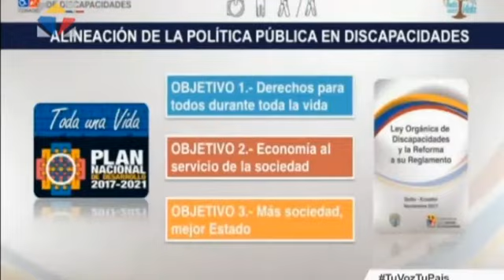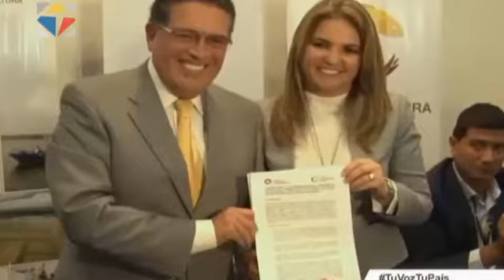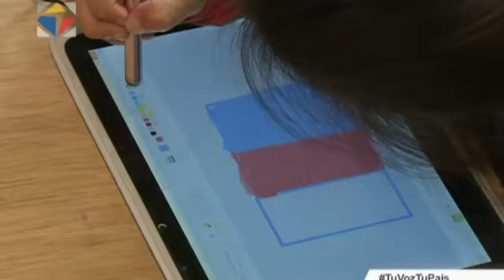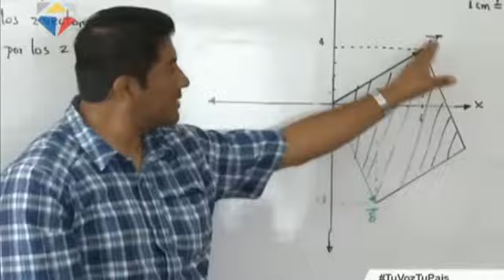Noticiero Ciudadano, primera emisión 05/12/2017